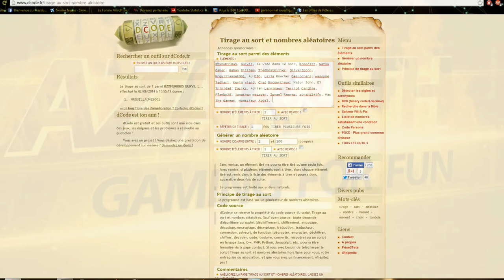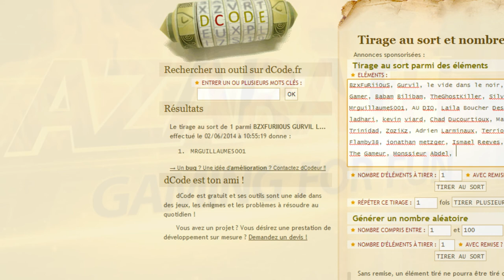Résultat Concours Speedrunner